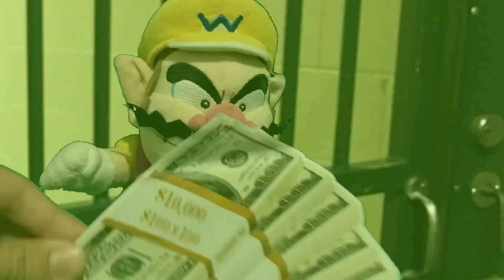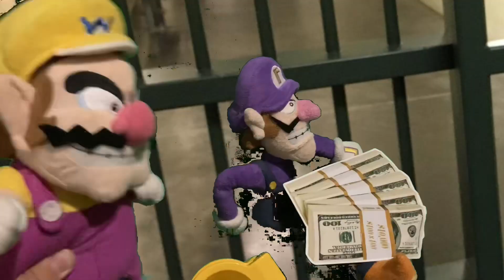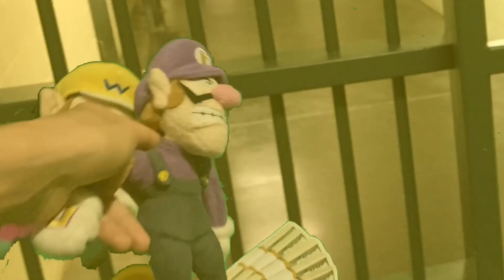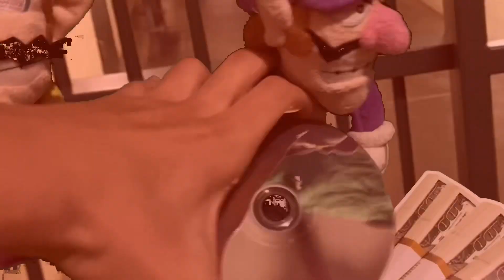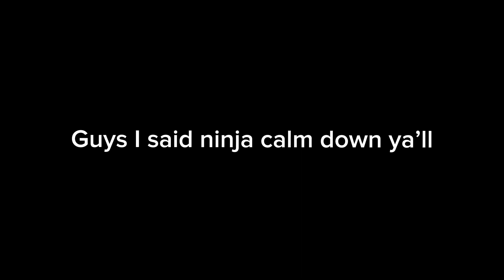SSB: Christmas In Jail! (CHRISTMAS SPECIAL)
In this video. Wario and Waluigi have to celebrate Christmas in new York’s jail because of the events that happened in home alone lost in New York 2. They can’t escape jail again because they think it’s pointless and that they’ll get caught up again. So they stay in jail and quit the revenge and just have a Christmas party in jail!